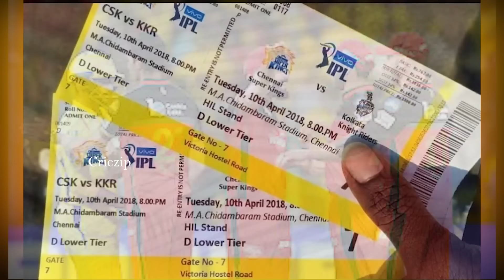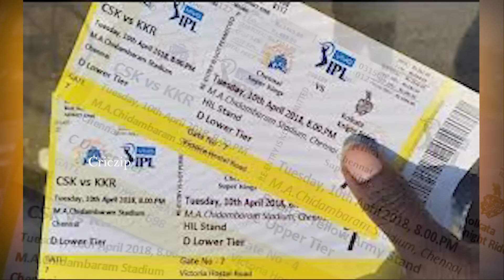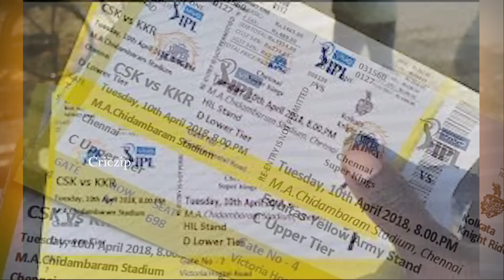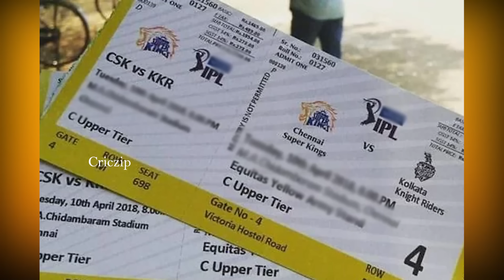IPL 2024 : CSK vs RCB TICKETS